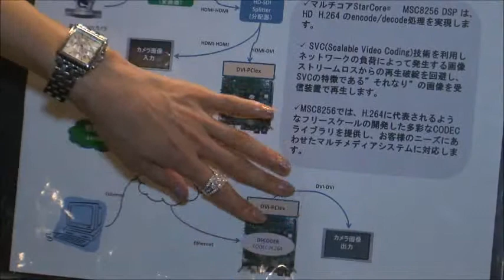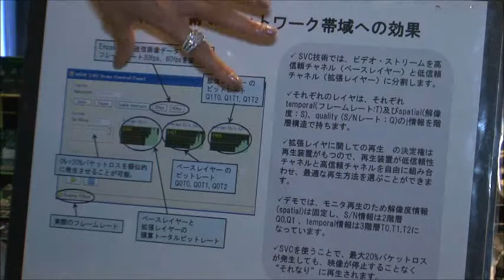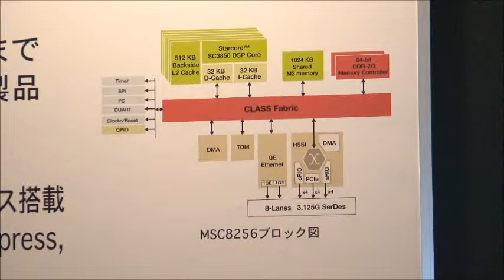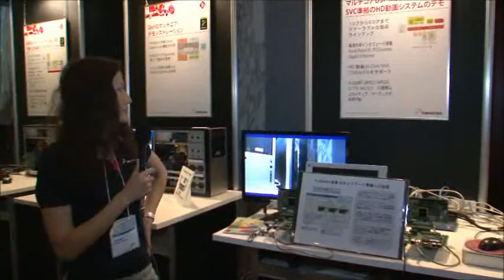HD Movie System By Multi Core DSP MSC8256